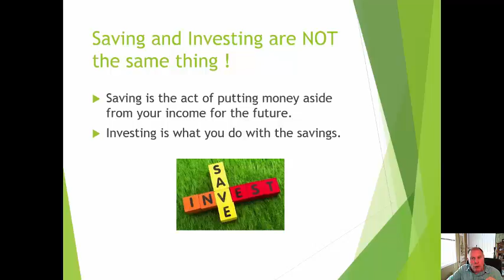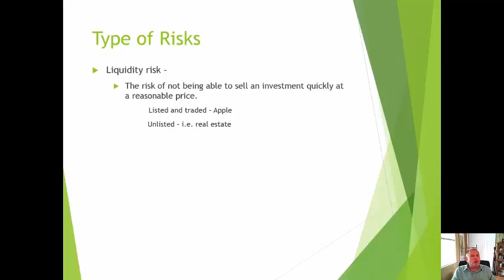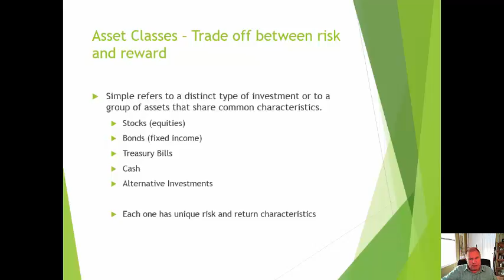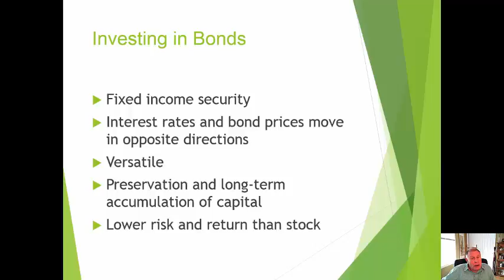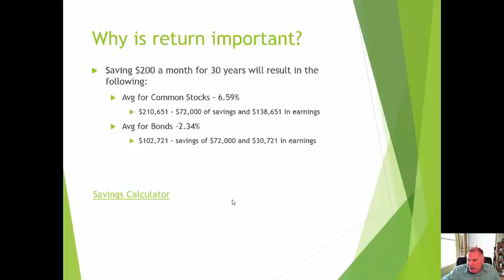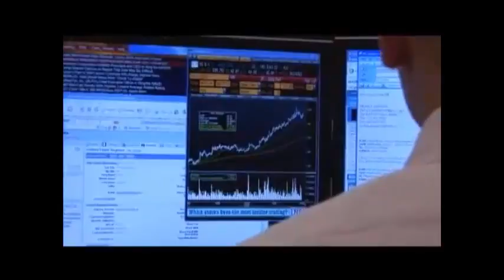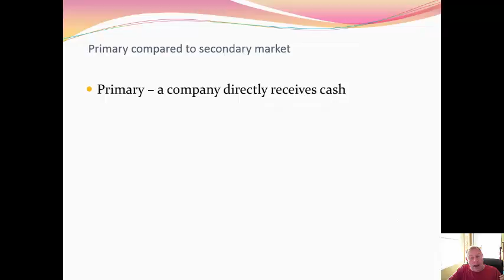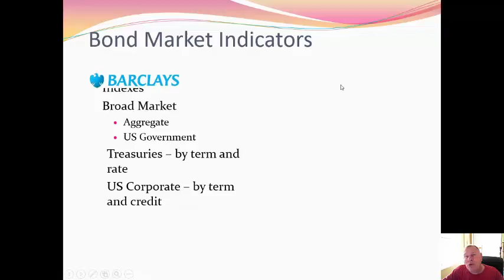Overview of Financial Markets and Investments - Summer 2015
This is  one lecture in a series of lectures on investing and retirement that is used for Personal Financial Management on line at SUNY Geneseo